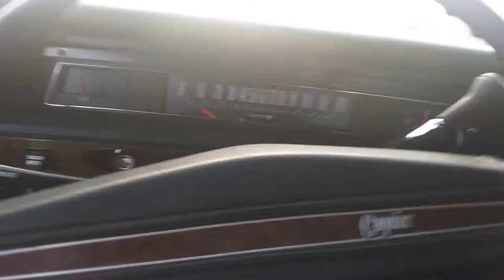Старинный Dodge в горах США